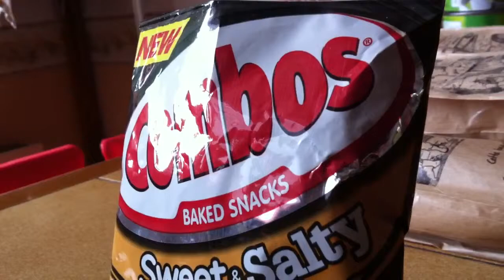Combos Sweet ans Salty Caramel Creme Pretzel - Produit américain.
Pretzels sucrés et salés crème de caramel Combos -
Le meilleur des états unis est sur Usfoods72 !